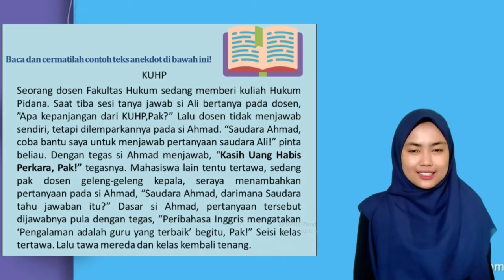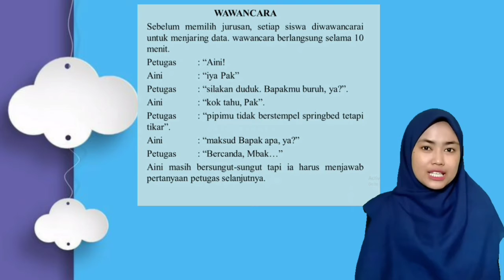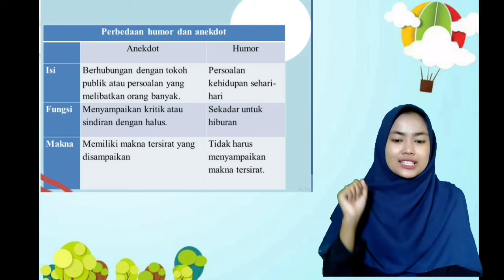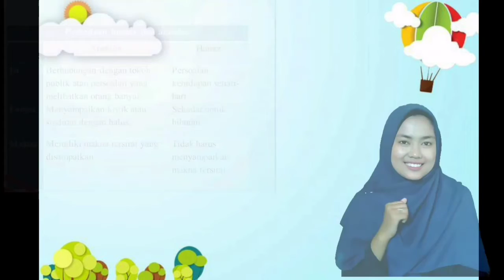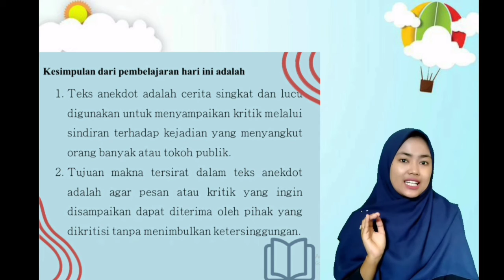Desti Wantrianik PLP Teks Anekdot